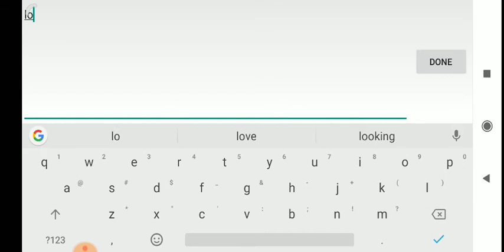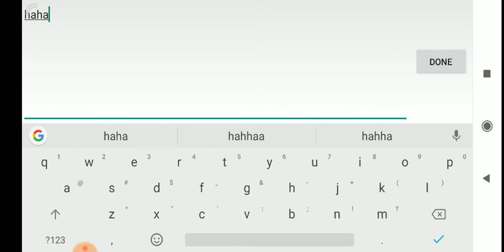Guinevere - Odette Duo Gameplay